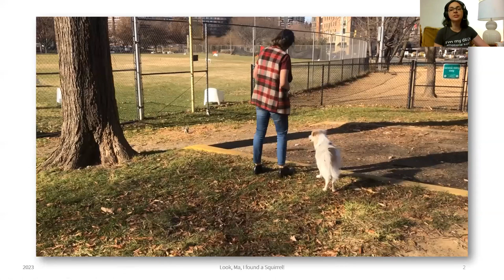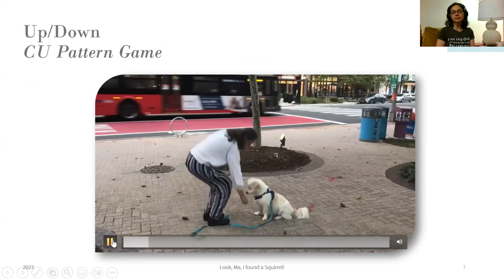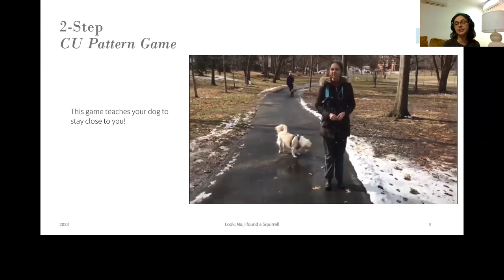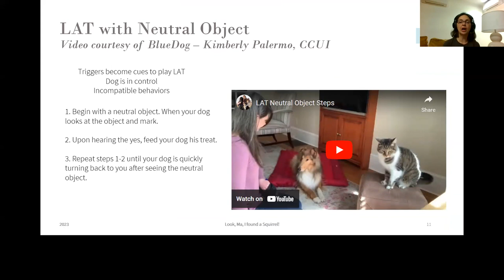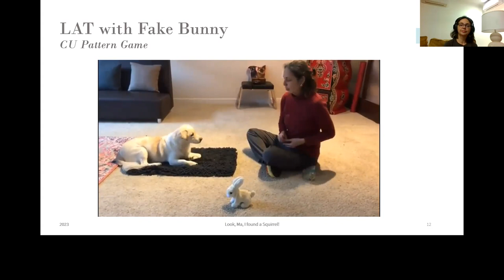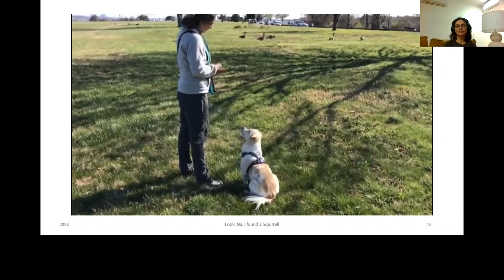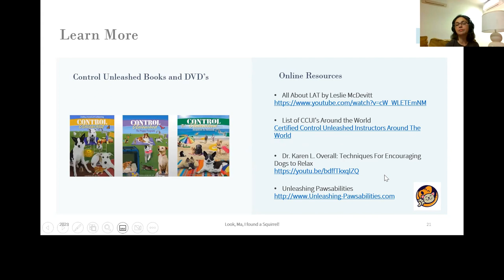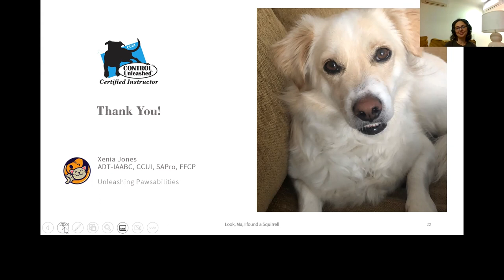Look Ma, I Found a Squirrel! Using the Control Unleashed Game "Look At That" for big distractions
Look At That is perhaps the most well known Control Unleashed game (from Leslie McDevitt's Control Unleashed program). This game can be taught as a stand alone but when is integrated as part of a CU program how wonderful it can be to teach the dogs who aroused easily around critters to see squirrels (for example) as cue to play the game instead of chasing them.

Xenia Jones, IAABC-ADT, Separation Anxiety Certified pro (SAPro), Certified Control Unleashed Instructor (CCUI) and Fear Free Certified (she/her)

I'm a bilingual (English/Spanish) IAABC-ADT, Certified Control Unleashed Instructor, SA Pro and Fear Free Certified Dog Trainer. I'm also a Puppy Start Right Instructor. I started my career as a rescuer. I love to help dogs and the humans in their lives. I have a passion to strengthen the bond between humans and dogs. My teaching style is conversational.